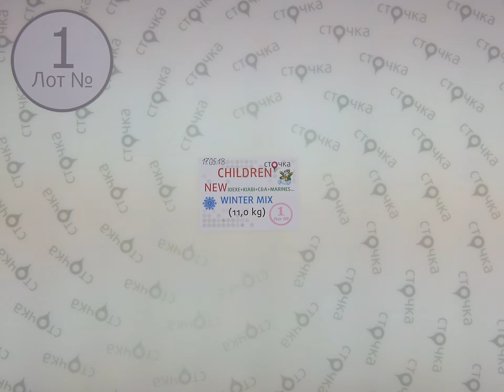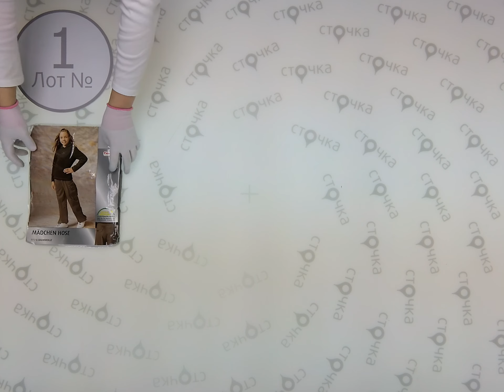Children NEW Winter mix 1, сток одежда оптом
CHILDREN NEW WINTER MIX (лот № 1)
Детская модная одежда (сток)
Страна: Германия
Сезон: Зима
Цена за кг.(по уценке):17.92  евро
Цена за мешок: 197.12 евро
Вес мешка, кг.: 11